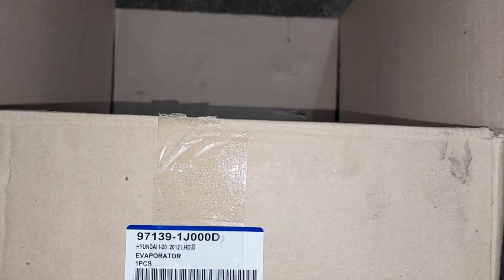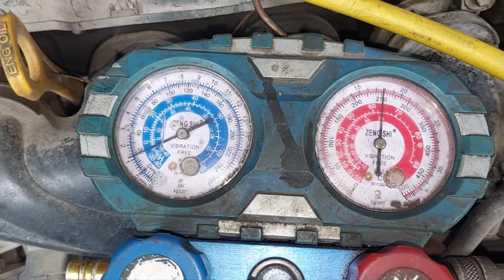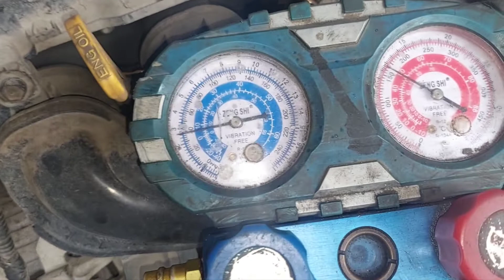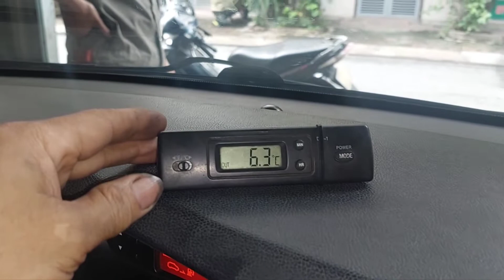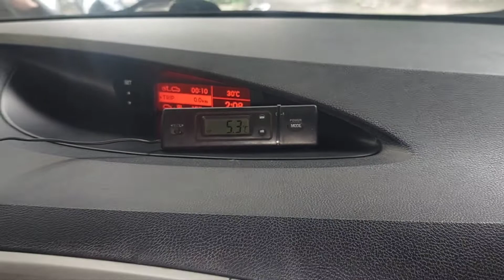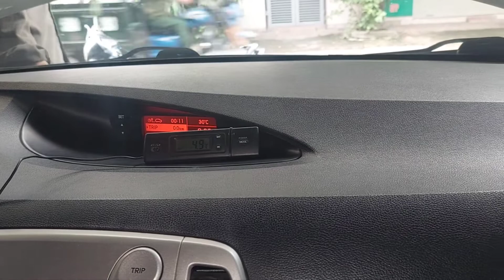kia rio điều hòa không mát